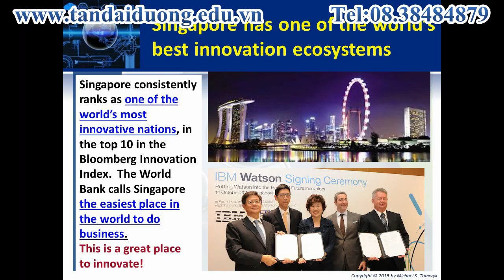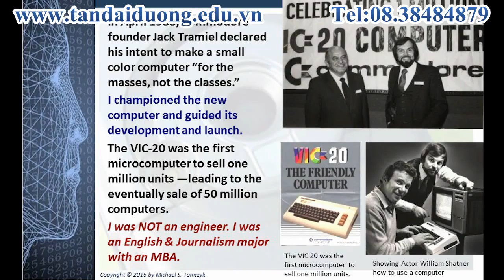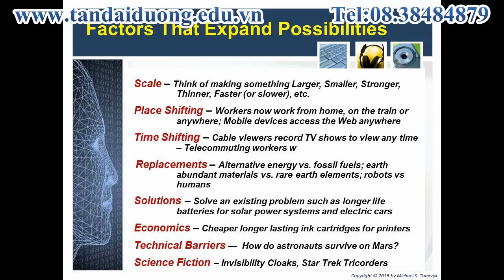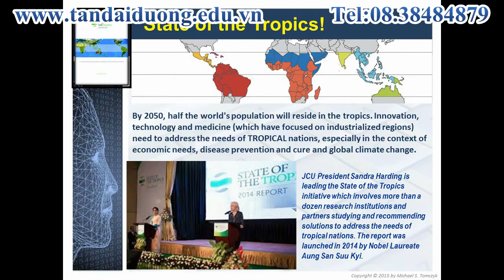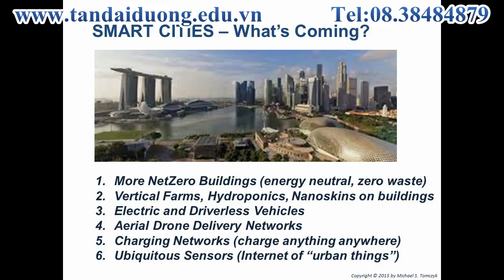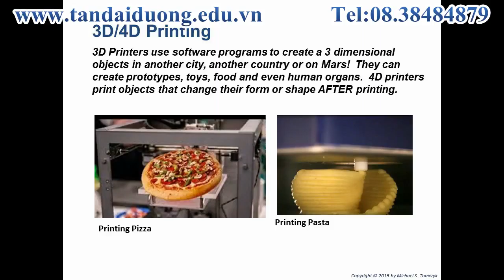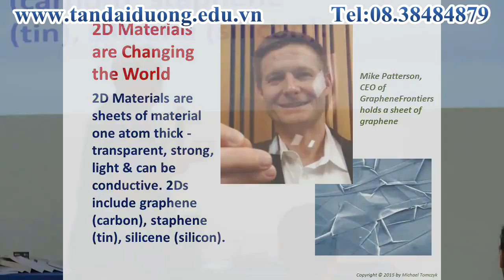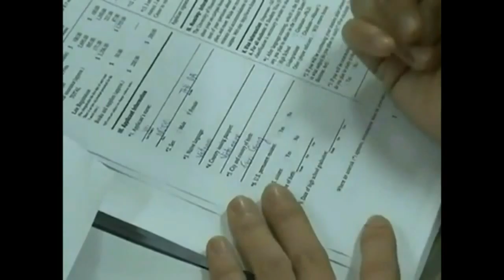Đổi mới cấp tiến - thay đổi thế giới